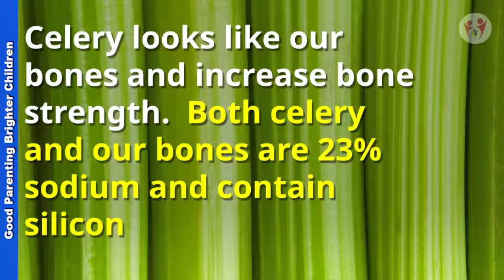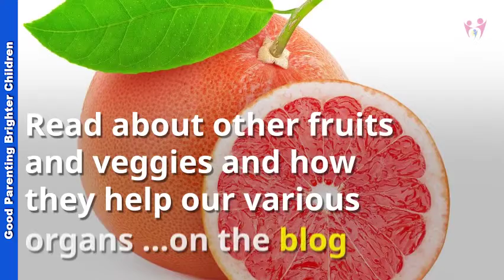Healthy: Surprise! 16 Little Known Secrets about Fruits & Veggies!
What if fruits and vegetables could talk? What if they could tell us what organ they could build and strengthen?

Well, they can and do! Not in actual words, but something more clever and interesting. It’s called: “The Doctrine of Signatures.”

It says God imprinted His signature on various fruits and vegetables to help us understand what organ of the body they strengthen.  Take a look…

Carrots: A sliced carrot looks like a human eye. Eating carrots improve eyesight and helps to prevent macular degeneration.

Tomatoes resemble the Heart because they are red and have 4 chambers. Tomatoes protect against heart disease.

Walnuts look like our brains. The outside of walnuts looks similar to the wrinkles on the neocortex of the brain.

Inside there are two sides: just like your brain. Walnuts are high in omega-3 fats which is important for brain function.

Kidney Beans look like the Kidneys: They heal and help maintain kidney function

Celery looks like our bones and targets bone strength. Both are 23% sodium and contain silicon—important for bone health.

Onions are layered, just like our cells. They clear waste from our cells and keep the layers of our skin healthy.

Sweet Potatoes are the same shape as our pancreas. They strengthen the pancreas and balance the glycemic index of people with diabetes.

Avocados resemble a female womb. They help the function of a woman's womb. Eating 1 avocado each week will balance female hormones.

Figs are similar to male sperm. They are full of seeds and hang in twos as they grow. They help overcome male sterility.

If you know what part of your body is weak—then start “beefing” up a particular fruit or vegetable that will help! More on the blog…

Links:
Good Parenting Brighter Children